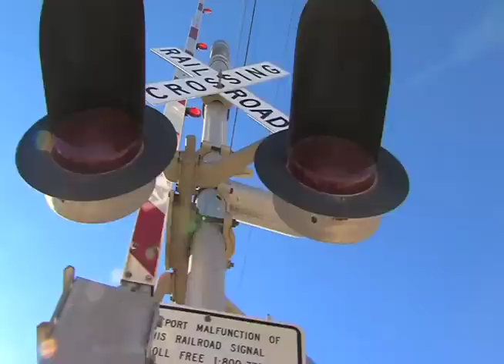Valentines Reunion 22 Years In the Making